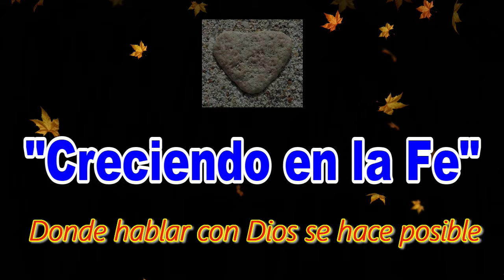EN LA PRESENCIA DE DIOS ELEVAMOS NUESTRA ORACION UN VERDADERO ENCUENTRO CON EL SEÑOR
PREPARA TU ALMA, MENTE Y CORAZON, PARA VIVIR ESTE HERMOSO ENCUENTRO CON DIOS, PLENOS DE FE Y ALEGRIA; PARA GOZARNOS DIGNAMENTE EN SU PRESENCIA Y ALCANZAR SU GRACIA Y SU AUXILIO DIVINO.